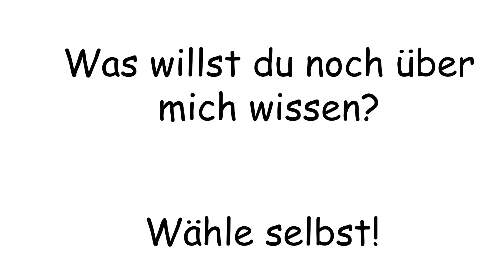Der Uhu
"Huhuu, Huhuu!"